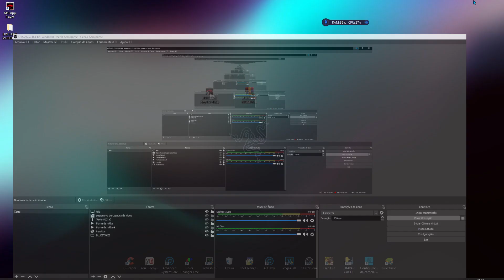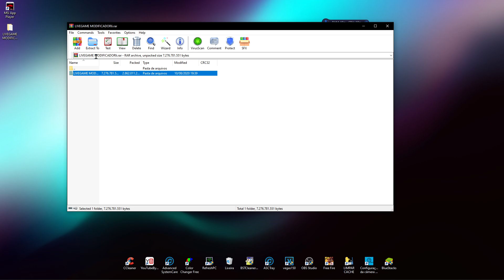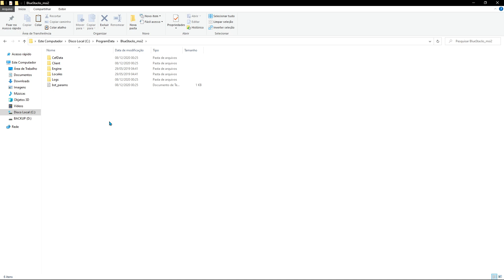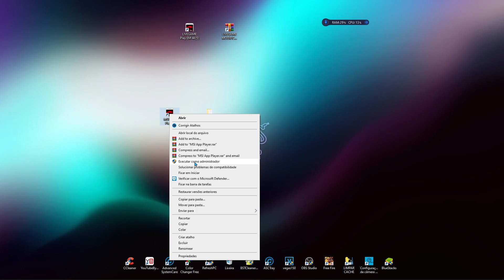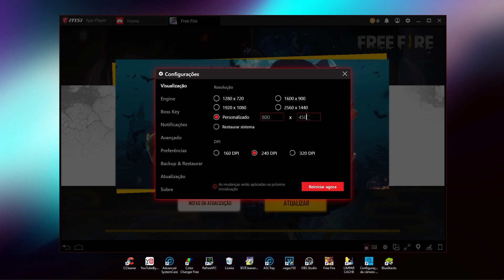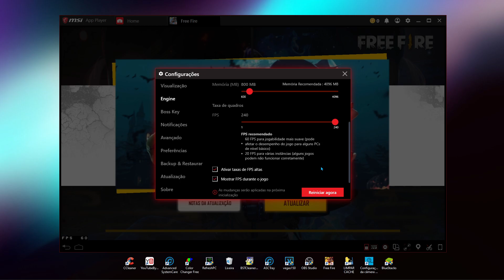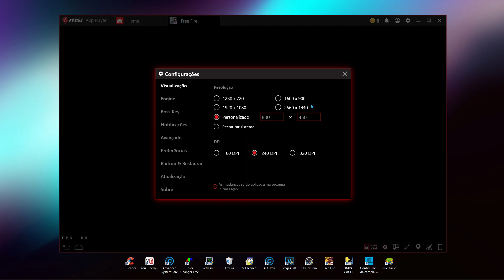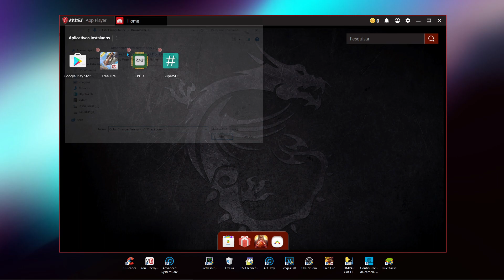COMO INSTALAR E CONFIGURAR O MSI MODIFICADO PARA PC FRACO 2GB DE MEMORIA RAM PASSO A PASSO!!!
◉ LEIA A DESCRIÇÃO PARA DAR MUITO CAPA◉

Créditos :LIVE GAME MODIFICADOR (CANAL DELE)

Dessa vez estou trazendo um video para quem tem pc fraco e quer jogar free fire rodando liso, espero que ajude alguem, e espero que gostem ,enfim fiquem com Deus e obrigado por assistir!!